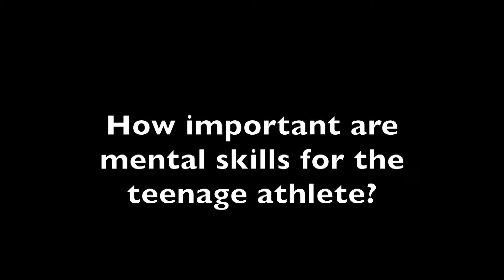Coaching Teenage Athletes and the Importance of Mental Skills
Renzie Hanham explains how important it is to introduce the habits and practices of mental skills into the game at a young age.